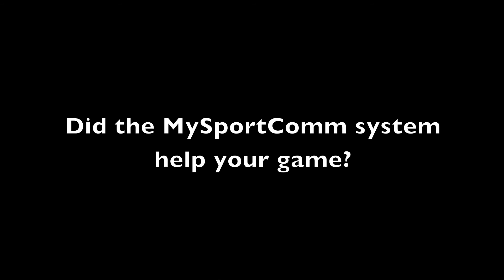MySportComm Football Documentary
This documentary was filmed in the Virginia Beach, Virginia High School Football League over the course of one season at all 10 High Schools.  The coaches were interviewed before the season began, and again at the conclusion of the season.  Their testimonials are the measured results of the many positive uses of the MySportComm coach to player communication system.  We hope you find this video informative and helpful.